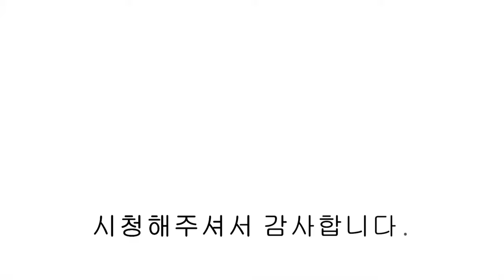NO.931 파주신축빌라 야당동 4룸 마당 테라스와 지하주차장 200% 확보된 고급빌라의 기준을 바꾼 신축빌라 분양!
파주신축빌라 야당동 4룸 마당 테라스와 지하주차장 200% 확보된 고급빌라의 기준을 바꾼 신축빌라 분양!

▣분양정보
  - 경기도 파주시 야당동
  - 방4 / 욕실2 / 다용도실1 / 테라스
  - 자주식 지하주차 200%
  - 실 38평

   - 식기세척기
   - 광파오븐렌지
   - 메인욕실 조적욕조
   - 각방 온도조절기
   - 북유럽스타일 테라스 대리석 시공
   - 삼성 비스포크 가전(선택사항)

   - 경의중앙선 야당역 도보8분
   - 야당역 ~ 운정역 노선 마을버스 5분간격 운행
   - 서울 문산 고속도로 설문IC 진입 차량 7분
   - 운정신도시 상업지역 도보7분
   - 단지앞 중형마트,편의점,커피숍 등 다양한 편의시설

00:00 인트로
00:06 지하주차장
00:27 마당 테라스
01:09 전실
01:37 거실
02:13 주방
02:59 다용도실
03:25 안방
03:46 드레스룸
04:03 안방욕실
04:26 침실 2/3
04:51 침실 4
05:17 메인욕실